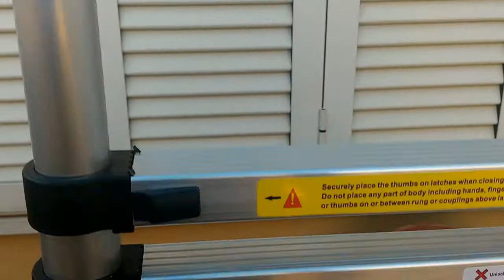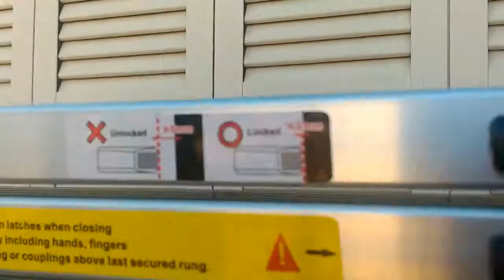Una scala da oltre 3 metri che entri in una smart? ecco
Per acquistare al miglior prezzo